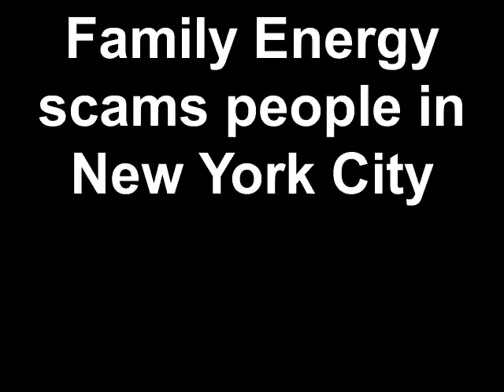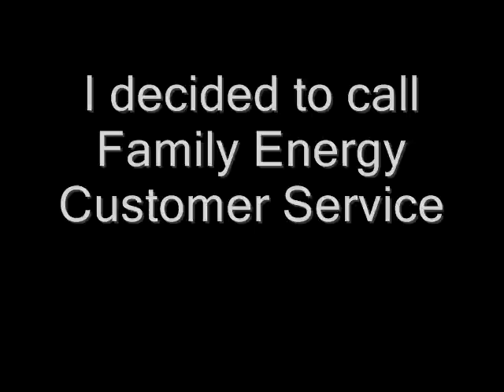Family Energy Scams People In New York City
On Saturday March 29, 2011 at approximately 4:00pm est. Two "enrollment agents" going door to door from a company called Family Energy visited my home. They tried to convince my grandmother into signing a contract with them to allow them to offer a discount on the electricity that Con Edison